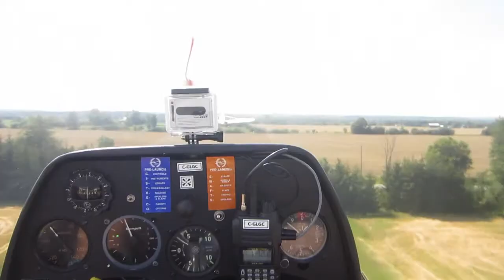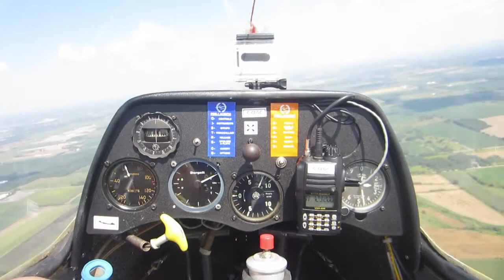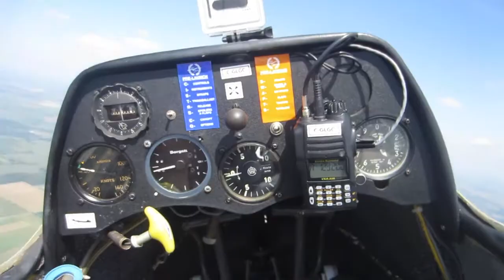Gliding with the Great Lakes Gliding Club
Some clips from inside the glider.

It was an incredible experience. My Dutch pilot was outstanding and we did a couple amazing manoeuvres such as a stall and pulling 3g's -- awesome -- it was a beautiful day and I think this is one of the best things to do in Ontario.